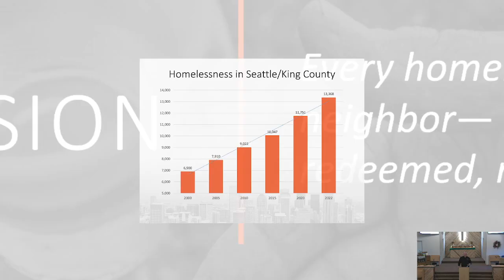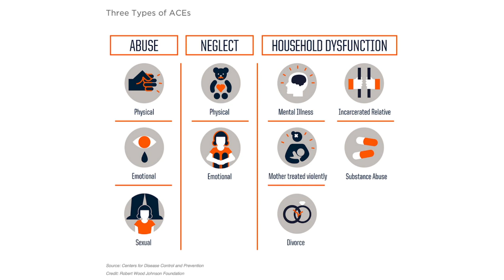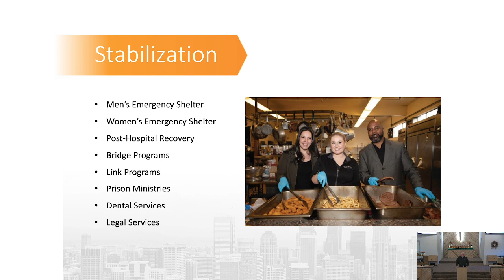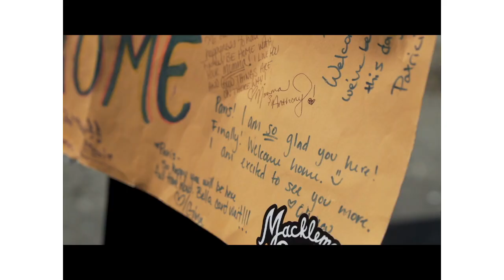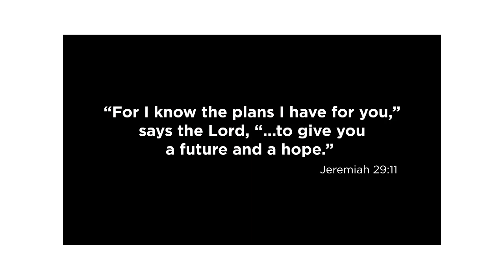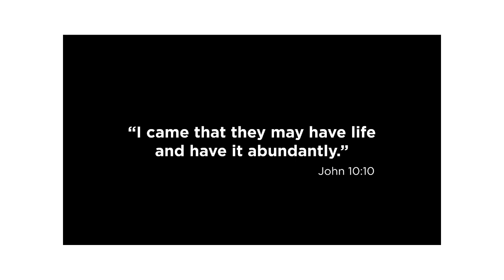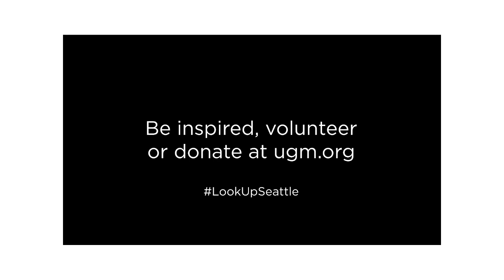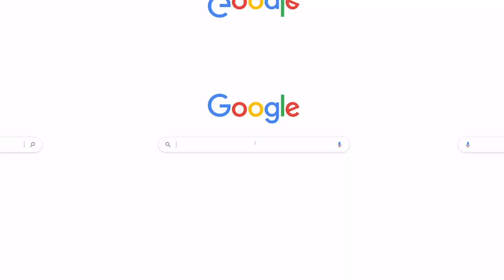2023/10/29 Service to Others